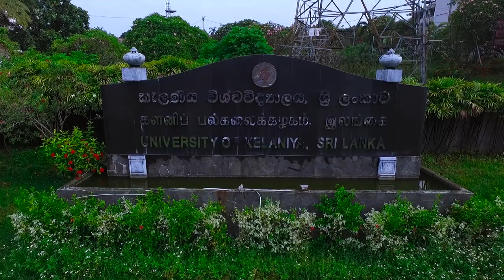Faculty of Science | University of Kelaniya | Batch Photo Day Fun Memories